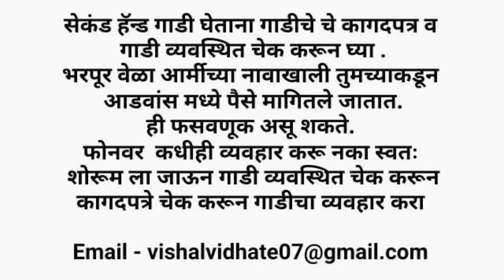बेस्ट कंडीशन मध्ये🔥सेकंड हॅण्ड कार फक्त इथेच😍 Second Hand Car Pune Toyota Qualiss Low budget car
Maharashtra Motors Pune - 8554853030 / 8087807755

uesd car marathi car news